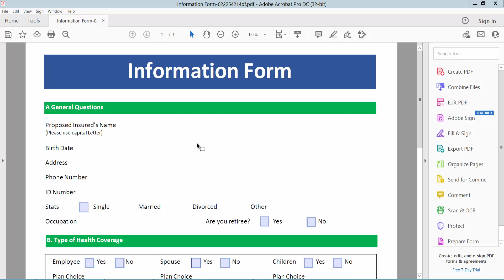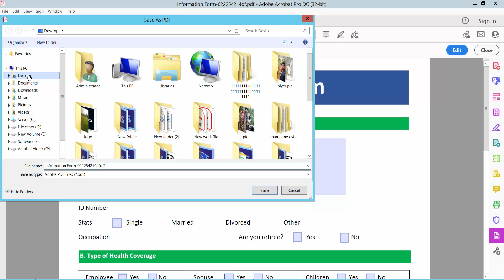How to create a digital signature with timestamp in adobe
Hello everyone, Today I will show you. How to create a digital signature with timestamp in adobe.